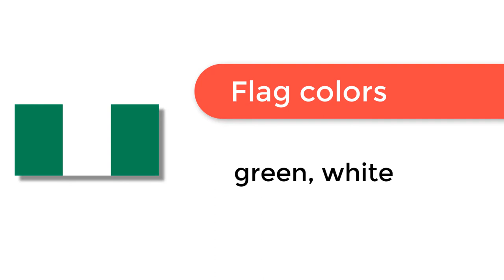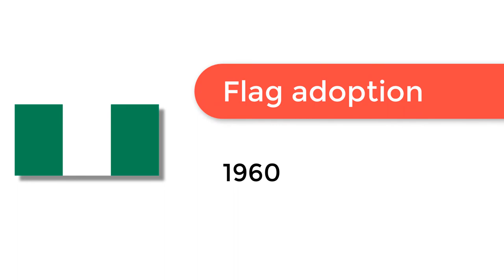Flag of Nigeria - 🌍 How to Draw the Nigerian Flag - SVG Vector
- Flag of Nigeria: Check out how to draw the flag of Nigeria. Let’s discover how to draw the national flag of Nigeria in a few minutes. Discover the national flags of all the countries in the world.